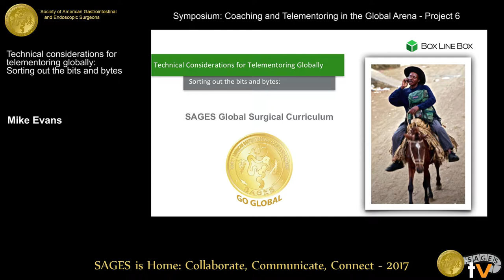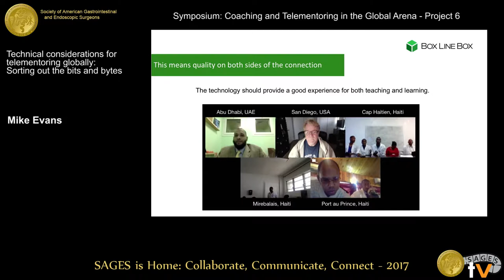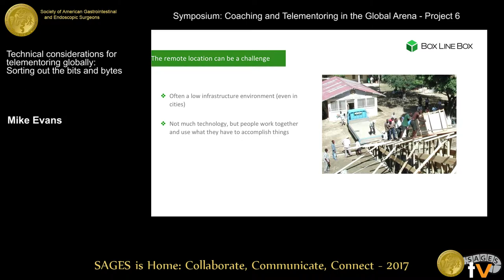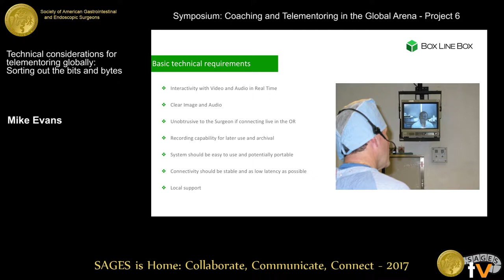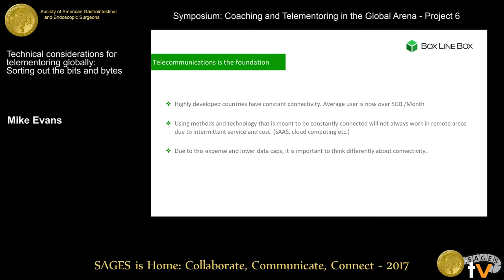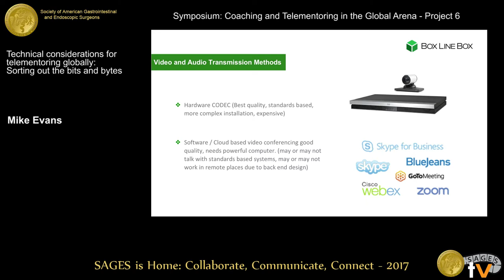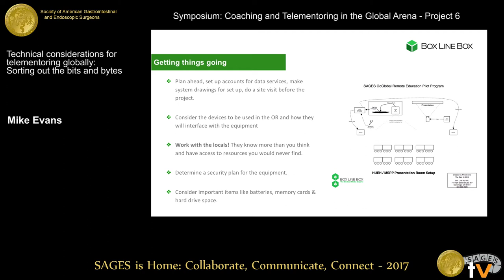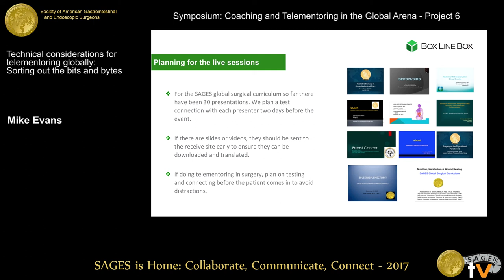Technical considerations for telementoring globally: Sorting out the bits and bytes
Presented by Mike Evans at the Symposium: Coaching and Telementoring in the Global Arena - Project 6 held during the 2017 SAGES Annual Meeting in Houston, TX on Wednesday, March 22, 2017